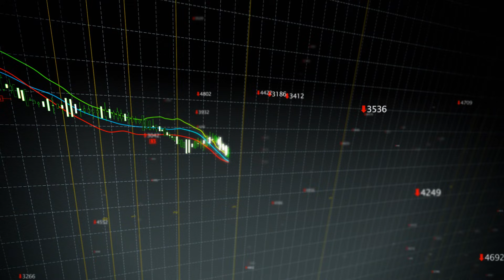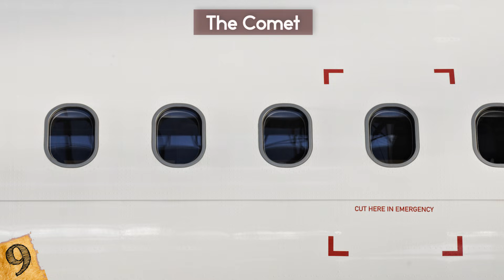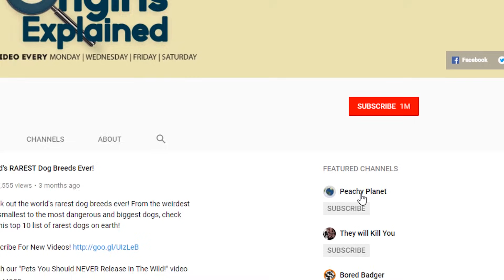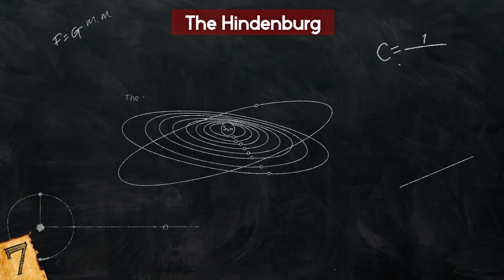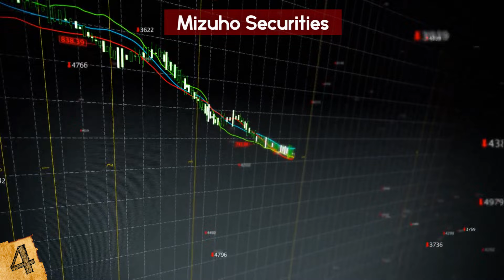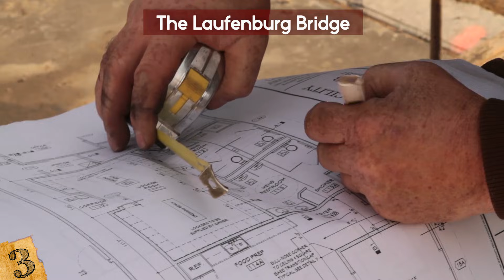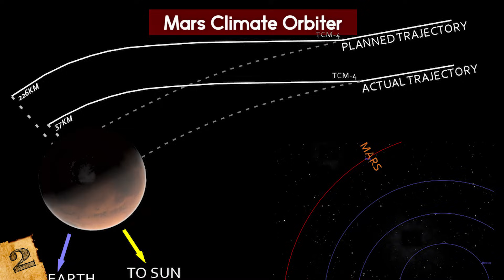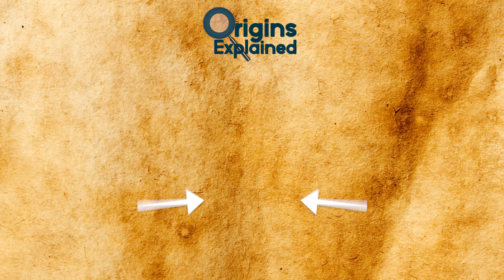WORST Engineering Mistakes In History!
Check out the worst engineering mistakes in history! This top 10 list of biggest architecture miscalculations and building disasters lead to some of the most epic engineering fails ever made!

10. The Hubble Telescope
The Hubble Space telescope has changed the way that we see the Universe since its launch in 1990. It was one of the greatest technological achievements at the time, but things almost didn’t work out so well….and all because of a tiny miscalculation.

9. The Havilland Comet
Why are plane windows rounded you ask?? I’ll tell you! Following the second world war, the development of aircraft went into overdrive, with companies realizing the potential that faster commercial travel would offer. During the 1950’s a number of pilots lost their lives in the development of fast jet flight, but in 1952 the world’s first jet airliner was brought into service- the ‘de Havilland Comet’.

8. The Millennium Bridge
The year 2000 was a time when countries around the world felt like they should build something special to celebrate the occasion, but London’s Millennium bridge didn’t quite live up to expectations.

7. The Hindenburg
It was once thought that airships would be the best way to travel, but the infamous case of the Hindenburg kind of was a buzzkill on that idea, following a tragedy that happened due to a design error.

6. French Railway Cars
France’s railway network is one of the best in Europe, and it’s perfect for getting around the country. That’s why in 2014, the results of a 15 billion Euro investment into the Regional Express Trains was welcome news. When the new trains began being delivered, though, it soon became clear that a major mistake had been made- the trains were too wide for the platforms of more than 1,300 of the stations.

5. Big Ben
Does this look familiar? Big Ben is the bell that chimes near the Houses of Parliament in London, but it took its designers more than one attempt to get it right. The first bell cracked during testing in 1857, so it had to be melted down to be recast. The new bell was then lifted into position in 1859, but over the next three days, it also cracked.

4. Mizuho Securities
The financial world is full of stories of those who made it big, and lost it all. But one of the most costly mistakes of all time took place in 2005, when Mizuho Securities Co lost 27 billion yen, or 225 million dollars, on one trade.

3. The Laufenburg Bridge
The Laufenburg bridge was a much hailed project to connect the towns of Laufenburg in Germany with Laufenburg in Switzerland- two twin towns on the opposing banks of the Rhine river that relied on each other.

2. Mars Climate Orbiter
Since its discovery by Galileo in 1610, Mars has captivated people’s imagination! I mean, some people even want to live there!! We love researching Mars! It took hundreds of years to develop the technology to actually visit the red planet but finally, in 1971, Mariner 9 became the first probe to enter its orbit.

1. Ronald Wayne
Ronald Wayne was one of the three founders of Apple in 1976, alongside Steve Jobs and Steve Wozniak, but you’d be forgiven for not recognizing his name. The reason for this is that he sold his 10% stake in the company just 12 days later for 800 dollars.